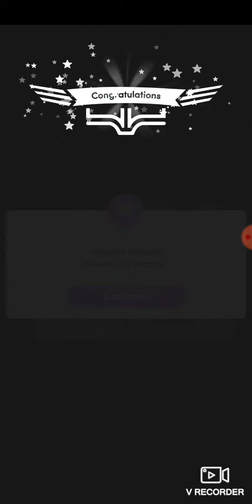Doon chapter 8 germs used